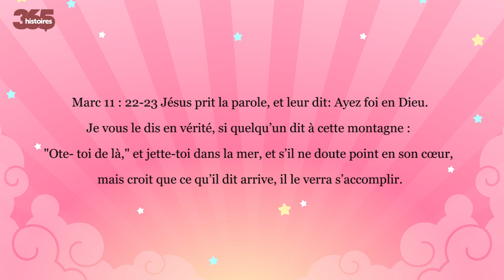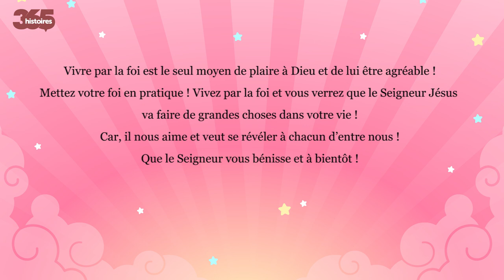La foi d’un enfant handicapé ! (239)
Qu’y a -t- il de plus touchant que la foi toute simple d’un enfant ?
Johanne vient d’avoir ses sept ans. Elle semble tellement charmante et heureuse de vivre cette jolie petite fille brune au teint clair !
 Mais à l’instant on peut déceler, imperceptible, une ombre passer dans ses yeux noirs et pétillants lorsqu’un groupe d’enfants insouciants la dépasse en courant.
Oui, Johanne, c’est seulement en rêve qu’elle court ! Sa démarche est si disgracieuse, affublée de ses grosses chaussures orthopédiques d’où émergent deux petites jambes frêles. En effet Johanne est née avec les pieds bots.
Lors d’une promenade avec sa maman, la jeune infirme est attirée par une joyeuse et puissante clameur qui semble provenir de la grande tente qu'elles avaient déjà repérée la veille sur la place du Marché.
-'Tu crois qu’on peut y aller aussi Maman ?'
-‘Mais oui ma Chérie, pourquoi pas !’
Elles entrèrent et se mêlant à la foule, elles entendirent un prédicateur appeler les gens à la conversion.
Il expliquait que le Seigneur est toujours le même aujourd’hui comme hier, qu’il désirait perpétuer son ministère de miséricorde pour les malades.
Puis le serviteur de Dieu annonce qu’il allait prier pour les malades et leur imposer les mains selon l’enseignement de Jésus, lui demandant de les guérir.
Plusieurs s’avançaient pour la prière.
-‘Maman, si nous y allions … ‘ dit Johanne
-‘Mais non, ce n’est pas pour toi ‘ répondit sa mère.
Et les yeux pleins de larmes, elle sortit avec la petite infirme.
-‘Maman, tu ne crois pas que Jésus puisse me guérir ?’demanda Johanne à sa mère le long du chemin.
- 'Mais si ma Chérie ‘
Alors pourquoi m’as- tu- dit que ce n’était pas pour moi ?
 'Johanne ', reprit la mère, à la fois gênée et émue par tant de foi,
- 'Voudrais-tu que nous y retournions demain ?’
-‘Oh oui Maman ! Mais alors il faudra demander au Pasteur de prier pour que Jésus me guérisse, n’est-ce pas Maman ?’
-'Oui ma chérie !’
-‘ Mais alors il faut qu’on aille vite acheter des souliers comme les autres petites filles pour quand je serai guérie.
Allons-y tout de suite avant que les magasins soient fermés !’
Entrant dans la boutique la mère de Johanne après avoir fait signe au vendeur, lui demanda une paire de chaussures qui puissent aller à la fillette.
-‘j’aimerais des souliers blancs !’
Le soir, elle s’endormit en serrant ses souliers blancs sur son cœur …
Le lendemain, quand l’homme de Dieu, après avoir rappelé les promesses de l’Evangile, invita les malades à s’approcher pour la prière, Johanne s’avança au bras de sa mère.
-‘Qu’est-ce que tu as dans ce paquet ? demanda -t-il à la fillette.
-‘J'ai deux jolis souliers que je vais mettre tout de suite quand Jésus m’aura guérie, répondit-elle ‘
Emu aux larmes par une foi si simple et si confiante, l’homme posa ses mains sur la tête de l’enfant et fit cette courte prière :
-‘ Seigneur Jésus, exauce la vraie foi de cette enfant ! ‘
La fillette s’assit et défit ses chaussures orthopédiques.
Ses petits pieds étaient toujours tout tordus.
Elle prit un premier soulier blanc, fit le geste de l’enfiler et c’est alors, qu’en un instant, devant trois mille personnes, le miracle s’accomplit :
Ses pieds se redressèrent !
Et tout de suite, chaussée de ses beaux souliers blancs tout neufs, Johanne, rayonnante, se mit à marcher avec grâce, on aurait dit une petite princesse !
Voilà la foi d’un enfant ! Voilà la foi que nous devons apprendre face au Seigneur et aux promesses qu’il nous a faites dans sa Parole.
Et Jésus dit dans l’Evangile de Mathieu 19 :14 :' Laissez venir à moi les petits enfants, et ne les empêchez pas de venir à moi car le royaume des cieux est pour ceux qui leur ressemblent.’
Marc 11 : 22-23 Jésus prit la parole et leur dit : Ayez foi en Dieu. Je vous le dis en vérité, si quelqu’un dit à cette montagne : Ote- toi de là et jette-toi dans la mer, et s’il ne doute point en son cœur, mais croit que ce qu’il dit arrive, il le verra s’accomplir.
Vivre par la foi est le seul moyen de plaire à Dieu et de lui être agréable !

Mettez votre foi en pratique ! Vivez par la foi et vous verrez que le Seigneur Jésus va faire de grandes choses dans votre vie !
Car, il nous aime et veut se révéler à chacun d’entre nous !
Que le Seigneur vous bénisse et à bientôt !